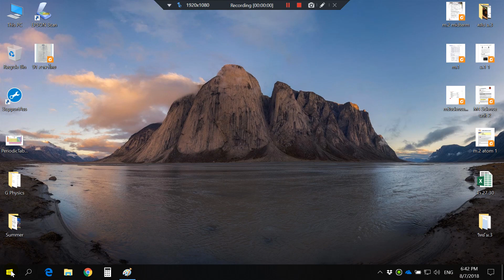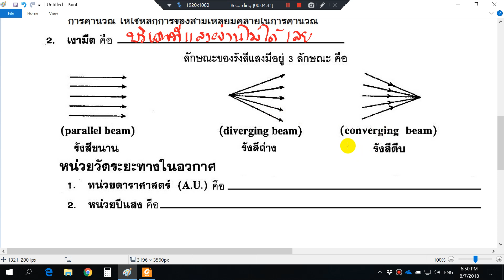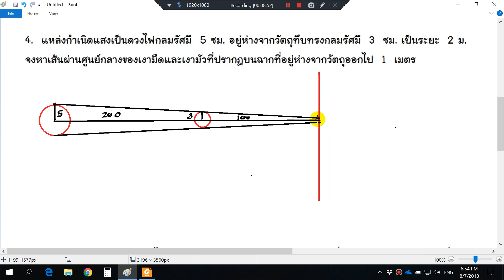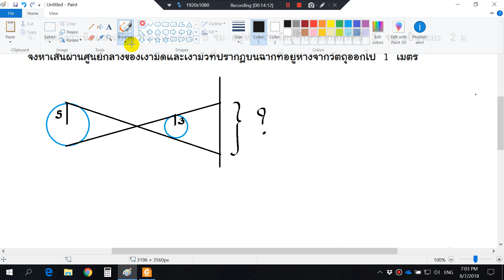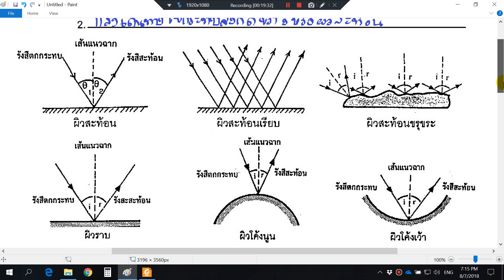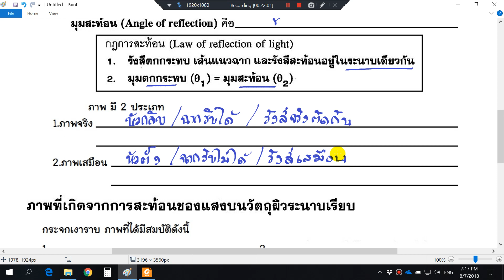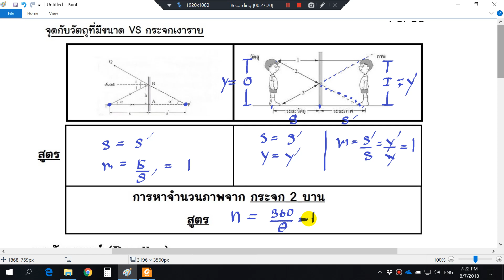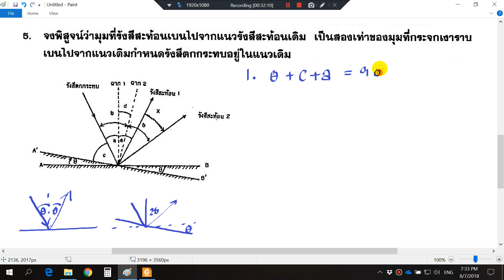M5 ทัศนอุปกรณ์01